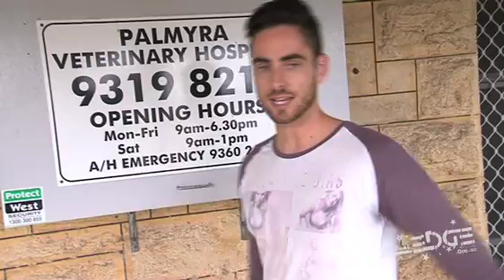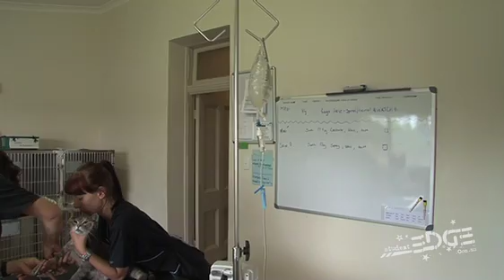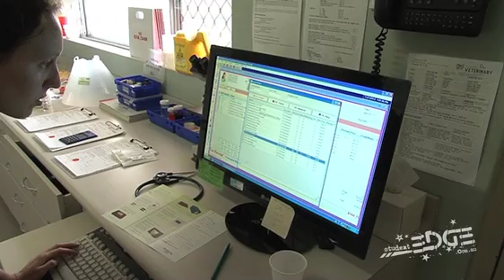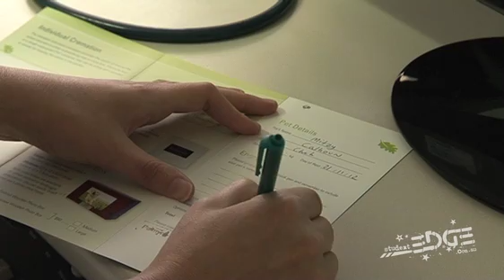I Wanna Be a Vet · A Day In The Life Of A Vet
Hans visits Palmyra Veterinary Hospital to find out what it takes to be a Vet.

What does it take to become a vet?

Veterinarians care for an animal's health. They diagnose medical problems, set broken bones, perform surgery and prescribe medicines. Veterinarians also help prevent illness in animals by giving vaccinations and physicals. Some veterinarians treat small animals such as cats and dogs. Others treat large animals, such as horses and cattle, while some treat both.

Veterinarians also work for zoos, government agencies such as food safety inspection departments, and universities.

Veterinarians also take care of zoonosis (diseases that infect both human and animal, food safety and also other animal products).

Transcript
G'day Hans here.

Now if you like animals of all shapes and sizes we're talking dogs, cats, fish, lizards, whatever maybe you thought about being a vet! Today thanks to Student Edge we're gonna get inside a real vet clinic and find out just what it's all about! C'mon!

For people who love animals working with them might seem like the most logical career in the world, but there are heaps of other reasons that someone might make a great vet. Today Dr Kathy Stark is going to help explain what being a vet is all about.

Right Hans, what do you want to talk to me about?

I guess we should probably start with why you wanted to become a vet.

Well I guess I was lucky because I always wanted to be a vet from a very young age, I grew up with lots of animals.

Because it's not just about animals obviously you are helping people as well. Talk to me about that.

Yeah that's actually part of the job most people don't realize is that and I think even vetinary graduates don't realize that is that it's not just about helping animals there's a lot of work we doing in helping people, allaying their fears when they've got a sick pet, helping them to feel like the responsibilities not all on their shoulders.

So I guess the job is incredibly broad give me the truth about it what sort of things are you gonna have to do as a vet? I guess there's two main areas to what we do one of them is consulting which means that's when people bring their animal into us and say fluffy's got a sore tail and we have to examine the animal and formulate a plan of what might be wrong with it, maybe take an X-ray or take blood test or there's lots of things we do.

But that's the easy bit?

That's the easy bit and usually at lunch time we start to do surgery which means operating on animals, sometimes we do de-sexing where we sterilize animals we do dentistry we pull teeth out of animals.

So I guess the main thing is if you're going to want to be a vet you you are going to see some blood.

Yes, you are going to ses some blood and a lot of what we do is not very pretty pulling teeth out is not a very nice job sometimes we have to operate on not very nice parts of the animal's body.

Yes putting thermometers in...

Alright doc it's down at that time are you ready for the three questions 'cos I need you to give us the edge.

Okay, first question is, how do I become a vet?

If you want to become a vet if you're at school you need to decide your subjects for year 11 and 12 you need to do English that's a prerequisite you're recommended to doing maths and chemistry and biology that's helpful. You need to do pretty well at school to be a vet the entrance ATAR score if you're doing in Western Australia is quite high I think for this year it's about 97.5 so it is quite tough and they don't take a lot of students about 30 school students they take.

So you finish school and you studied the right subjects then what?

If you've got enough marks to get in you can apply it to Murdoch University which is the only place you can do it in Perth. if you want to do it and you in another part of Australia there are schools in Melbourne, Sydney, Brisbane and Adelaide. So that's a possibility.

Where you study veterinary science. Last question is, if you could have done one thing differently but still end up where you are today what would you have done?

I didn't do work experience as a student and I think that's really essential for anybody that wants to consider being a vet.

The way to ago about that probably is just to go to your local practice and ask them if you could help out on a Saturday or during the week to get some experience so you know what you're up for.

Well thank you so much for talking to us and giving us the details. Before I go I have to ask is that normal?

Doctor says I gotta stop licking myself.

Anyway, look if you want more information you got to get onto studentedge.org and if you're really serious about being a vet get down to your local clinic and start getting some experience.